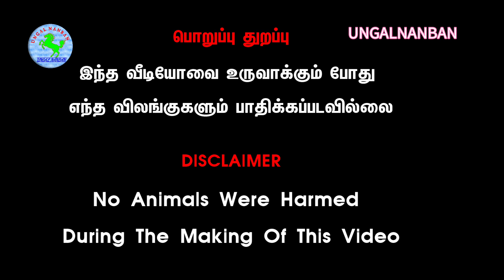வண்டிமாடு ஏறுமாடுகள்சந்தை விலை நிலவரம்/part3/manapparaicountrycowmarket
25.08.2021#வண்டிமாடு ஏறுமாடுகள் சந்தை விலை நிலவரம்part3manapparai countrycowmarket@Tamilsingam5500

வணக்கம் நண்பர்களே நாம் இன்று பார்க்க இருக்கும் பதிவு மணப்பாறையில் நடக்கும் மாட்டுச்சந்தை பற்றித்தான் இங்கே விதவிதமான நாட்டு மாடுகளும் காங்கேயம் காளைகள் ஜோடி கன்றுகள் மற்றும் கங்கை என காணுங்கள் வண்டி மாடுகள் ஏர் உழவு மாடுகள் விவசாயத்திற்குத் தேவையான மாடுகள் மற்றும் ஆடுகள் பசுக்கள் கிடாரி கன்றுகள் காளைகள் போன்றவை குறைந்த விலையில் நேரடியாக விலை உயரும் பேசி பெற்றுக்கொள்ளலாம் நமது இந்த சண்டை செவ்வாய் மதியம் 3 மணியளவில் ஆரம்பித்து புதன் மதியம் 10 மணி வரை நடைபெறுகிறது விவசாய நண்பர்களும் மாடு வளர்ப்பு தோழர்களும் வியாபாரத்திலும் இங்கு வந்து மாடுகளை குறைந்த விலையில் நல்ல தரத்துடன் வாங்கி பயன் பெறுமாறு கேட்டுக் கொள்கிறோம் நல்ல தரமான நாட்டு மாடுகள் வாங்க மணப்பாறை சந்தைக்கு வாழ்க உங்கள் நண்பன் சேனலில் இருந்து கிருஷ்ணா